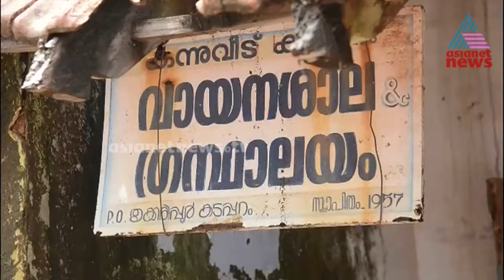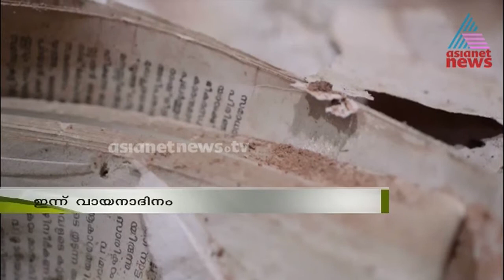57th years old Village library on destroying condition : Day of Reading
political influence  57th years old Village  library on destroying condition : Day of Reading
ഗ്രനഥശാല ചിതലെടുത്ത്‌ നശിക്കുന്നു
ഏഷ്യാനെറ്റ് Youtube ചാനൽ സബ്സ്ക്രൈബ് ചെയ്യാന്‍ ലിങ്ക് അമര്‍ത്തുക